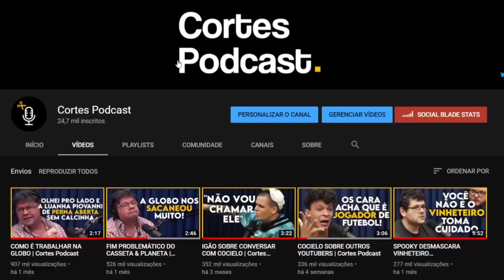A IMPORTÂNCIA DA MEDITAÇÃO | Lutz Podcast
Assista ao episódio completo:
FALANDO SOBRE MOTIVAÇÃO - Lutz Podcast #17